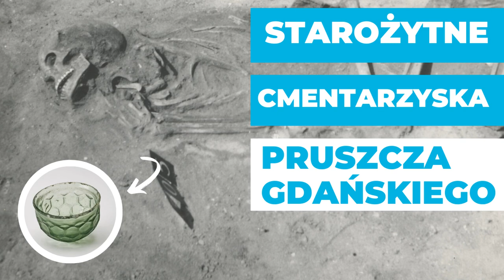Odcinek 16: Starożytne cmentarzyska Pruszcza Gdańskiego | Gdańskie kurioza 2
Współcześnie Pruszcz Gdański to niewielkie miasto, które stanowi zaplecze sąsiadującej metropolii. Jest to miejsce o długiej oraz ciekawej historii. Dzisiaj przyjrzymy się najdawniejszym mieszkańcom Pruszcza.